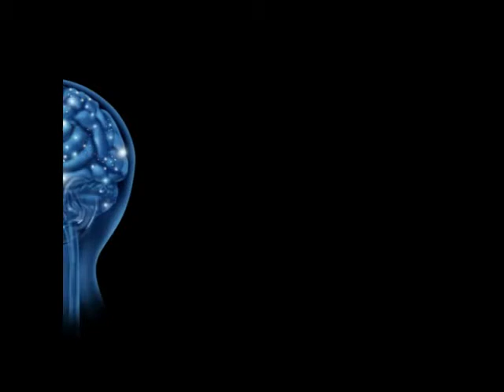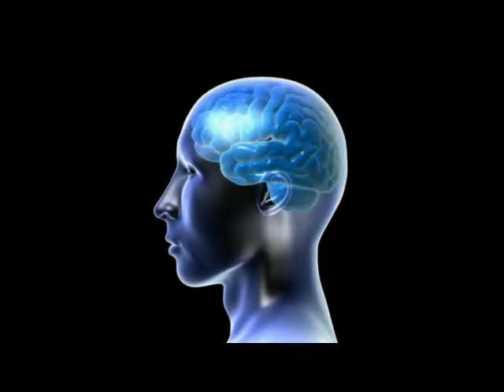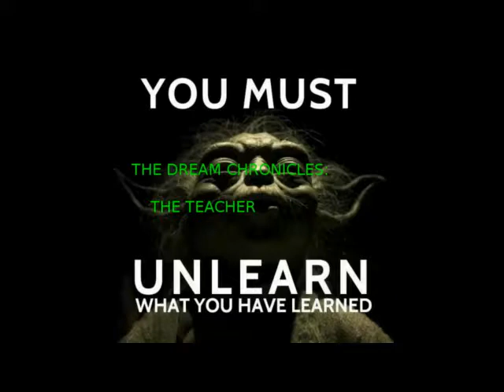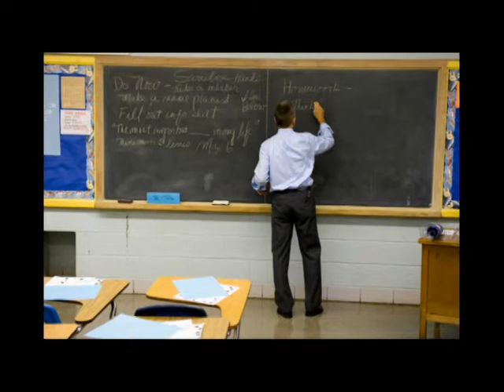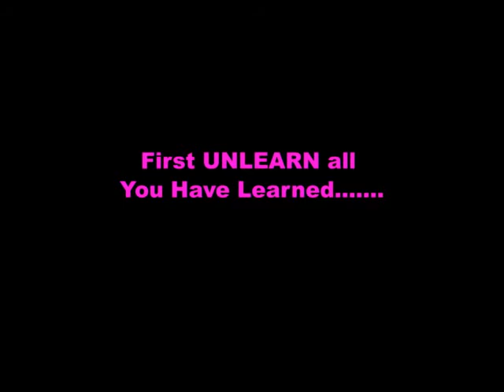The Dream Chronicles:The Teacher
Description

 THis dream was the most important lesson to me. Not only did it show me a clear path to self responsibility, but it helped me realize that one must take self responsibility for their own actions. If you continue to try to help those that are unwilling to help themselves, you will sink to the bottom of an ocean like being chained to an anchor.

The more minds we open to the facts, the more the truth will no longer be hidden from us.